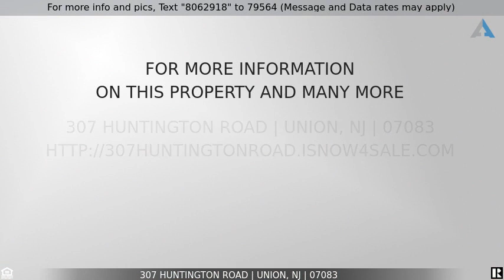Priced at $498,000 - 307 Huntington Road, Union, NJ 07083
307 Huntington St, Union NJ

Welcome Home to this Move In Ready Home! The living room greets you with a warm feeling complete with fireplace and mantel. Off the living room is a sun-filled side room. Formal Dining room flows into both the eat-in kitchen as well as the cozy and spacious Family Room. The first level is rounded out w a half bath and inside garage access as well. Partially finished basement is complete with a recreational space, dry bar area and laundry zone.  The upper level offers three spacious bedrooms with incredibly deep closets and one full bathroom. Brick patio is located in backyard with access from both the Family Room and Kitchen. This home is located close to Unions' conveniences and Major Highways and NYC commuting options.